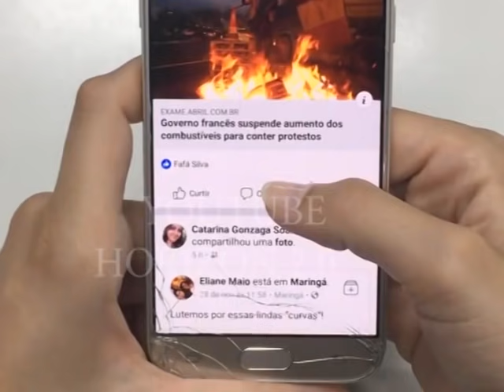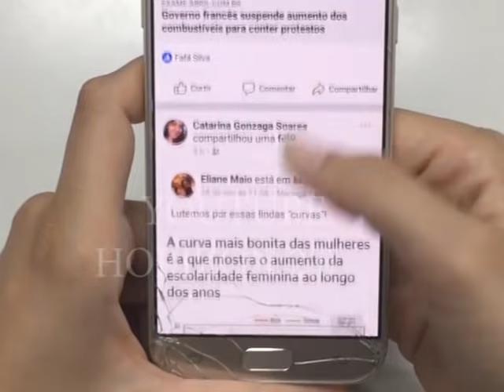TOP 3 des pires CLASHS dans LE RAP IVOIRE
Bonjour et bienvenue sur Horizon 2.0

nous avons décidé de vous parcourir trois titres qui ont fait tant de de polémique auprès du publique dans le milieu du rap ivoire après leurs sorties. Sachez qu’on pouvait aller jusqu’à 5 titres, Mais vu le temps et de peur de ne  voir qu’une seule phrase dans certains titre qui représente le coup de gueule, nous allons nous arrêter aux trois titres. Parce qu’ils sont rempli de gifles.

Nous diffusions quotidiennement des infos, des buzz, des tops et d'autres types de vidéos pour satisfaire notre audience qui ne cesse d'augmenter.